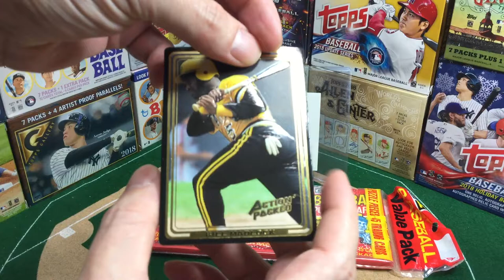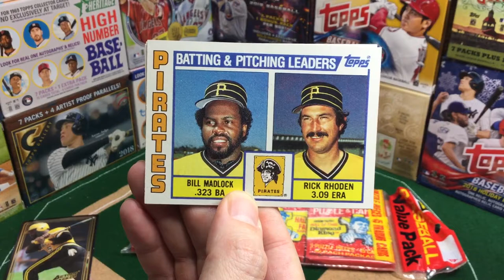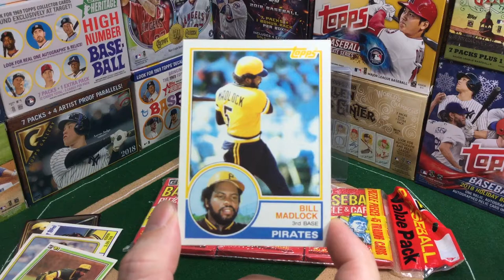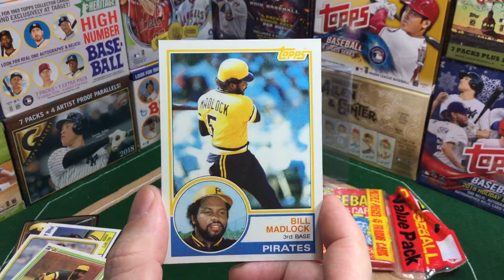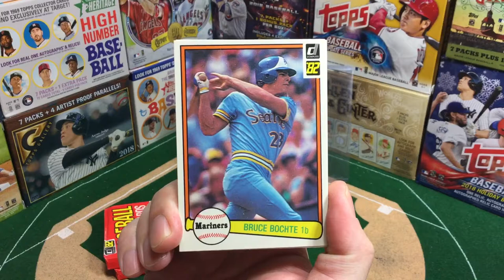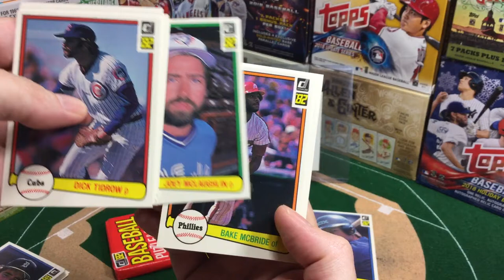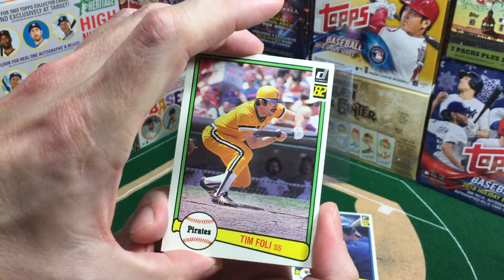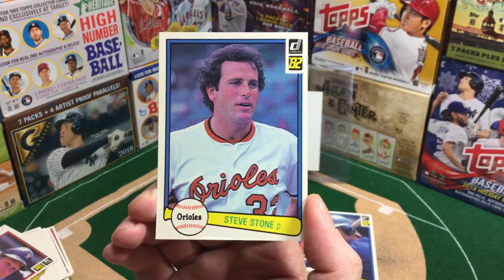TBT - ‘82 Donruss & Bill Madlock retrospective for Jabs Family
ThrowbackThursday - CrackingWax - 1982 Donruss Baseball.
OTRetro - Pittsburgh Pirates Bill Madlock - 4x NL Batting Champion.

Get well soon Erik Jabs!